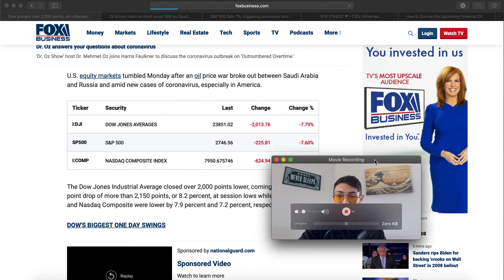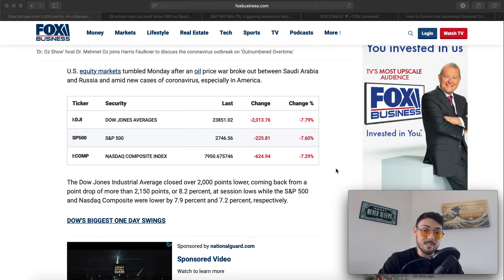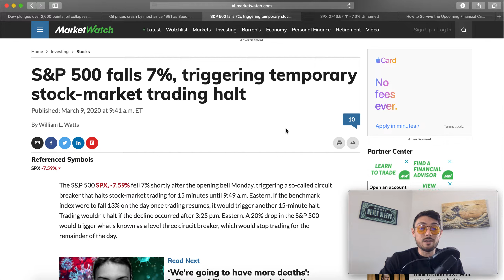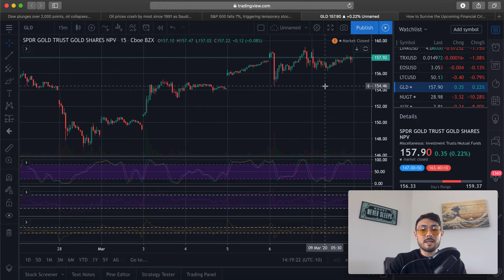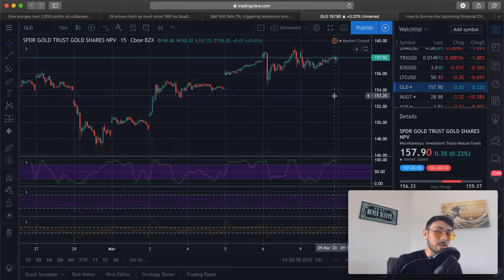My Investment Thesis Going into the 2020 Recession | DO NOT BUY THE DIP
Really appreciate you guys watching! Hopefully I was able to provide you some value here. Times are sketchy guys, but we're in this together! Community is crucial in tough times. 😎

🌊 - The Great Wave Canvas

- 4-Hour Work Week

📘 Must reads if you’re interested in Crypto:

- The Bitcoin Standard

- Bitcoin Billionaires

- Bubble or Revolution